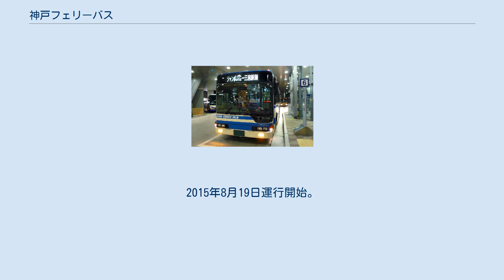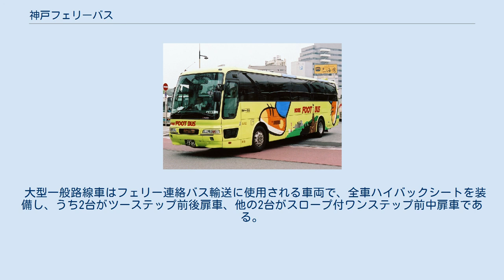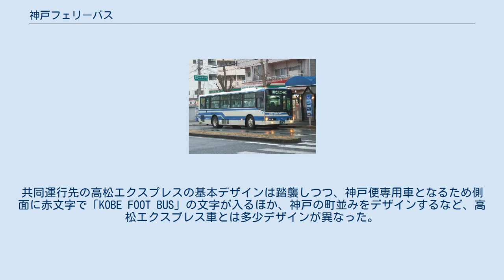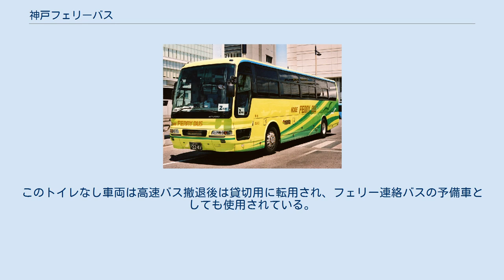神戸フェリーバス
三宮バスターミナルに停車中のジャンボフェリー高松行きのりば行きのバス JR住吉駅バス停に停車中の六甲船客ターミナル（マルエーフェリーのりば）行きのバス 阪神御影駅前に停車中の六甲アイランドフェリーターミナル（フェリーさんふらわあ・阪九フェリーのりば）行きのバス 神戸フェリーバス株式会社（こうべフェリーバス）は、兵庫県神戸市中央区港島9丁目1番地に本社を置くバス事業者である。
 神戸市内の鉄道駅と神戸港の各フェリーのりばを結ぶ連絡バスを運行している。
フェリーの出入港時刻に合わせて運行され、フェリーの運行時刻が変更される場合にはそれに合わせてバスの運行時刻も変更される。
路線バスであり、一部の区間を除き、乗車するには運賃が必要となる。
 貸切バス事業や、神戸女子大学の特定輸送も行っている。
 2005年7月17日に高松エクスプレスと共同運行で神戸市と高松市を結ぶ高速バス「高松フットバス号・神戸フットバス号」の運行を開始したが、2010年3月10日に撤退した後は高速バスを運行していない。
 六甲アイランドフェリーターミナルに発着するフェリーさんふらわあおよび阪九フェリーに接続して運行される。
六甲アイランドフェリーターミナルではそれぞれのフェリーのりば前に発着する。
一部の便はフェリーさんふらわあと阪九フェリーの双方に接続しており、双方ののりば前に停車する。
 アイランド北口駅 - 六甲アイランドフェリーターミナル間のみ乗車する場合は無料。
 2014年11月17日より阪急御影駅への乗り入れを開始した。
 新港第三突堤に発着する宮崎カーフェリー（2014年10月1日運航開始）とジャンボフェリーに接続して運行される。
運賃は大人210円（小人半額）。
降車場所は三宮駅前（旧のりば）。
なお、ジャンボフェリーの深夜便に接続する0:30発の便のみ（ミント神戸がこの時間閉鎖されているため）、降車停留所から発車する。
 途中、日本一短い国道である国道174号を通る。
 阪九フェリーに接続して運行されるユニバーサル・スタジオ・ジャパン発着の路線。
運賃は大人900円（小人半額）。
2015年8月19日運行開始。
 フェリー連絡バス 高松国分寺 - 神戸三宮「高松フットバス号・神戸フットバス号」（現・フットバス神戸うどん線） 高速バス「高松フットバス号・神戸フットバス号」 トイレ無し車両の高速バス「高松フットバス号・神戸フットバス号」 沿革 神戸女子大学の学生専用の特定輸送で、須磨キャンパスとJR須磨駅、行幸寮（学生寮）を結ぶ。
通常授業日の夕方、大学発のみ運行。
 大型ハイデッカー貸切車（三菱ふそうエアロエース・エアロバス）3台、小型貸切車（日野リエッセ）1台、大型一般路線車（三菱ふそうエアロスター）4台、（いすゞエルガ）、計8台を保有する。
 大型一般路線車はフェリー連絡バス輸送に使用される車両で、全車ハイバックシートを装備し、うち2台がツーステップ前後扉車、他の2台がスロープ付ワンステップ前中扉車である。
 小型貸切車は神戸女子大学の特定輸送に使用される。
 神戸フットバス運行開始時には三菱エアロバスハイデッカーが導入された。
共同運行先の高松エクスプレスの基本デザインは踏襲しつつ、神戸便専用車となるため側面に赤文字で「KOBE FOOT BUS」の文字が入るほか、神戸の町並みをデザインするなど、高松エクスプレス車とは多少デザインが異なった。
また、リアタイヤ横の社名表記は英語で「KOBE FERRY BUS」となっていた。
この専用車は高速バス撤退により高松エクスプレスに移籍している。
これとは別にのちに導入された給湯ポットとトイレがない車両は神戸フットバス専用車と同一の地色だがデザインは高松エクスプレスと全く異なり、車体側面に「KOBE FERRY BUS」のロゴが入る。
このトイレなし車両は高速バス撤退後は貸切用に転用され、フェリー連絡バスの予備車としても使用されている。
 ^ バスラマ №119 P.86 ^ 学生生活ガイド｜神戸女子大学専用バス - 神戸女子大学